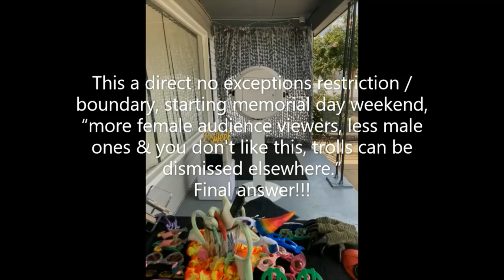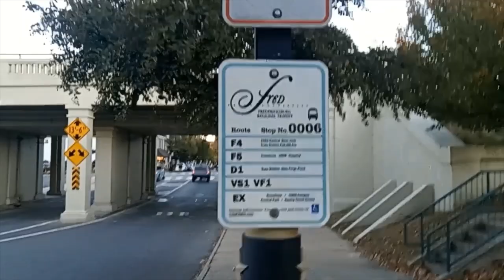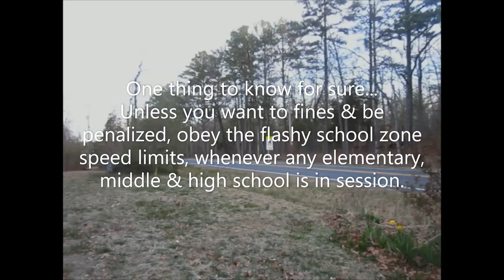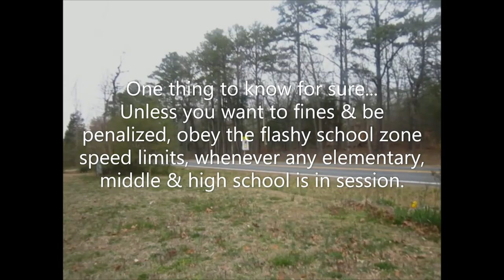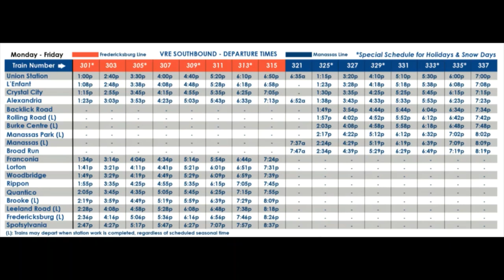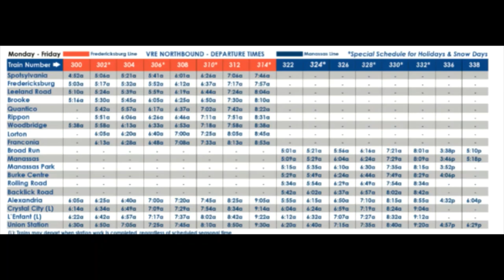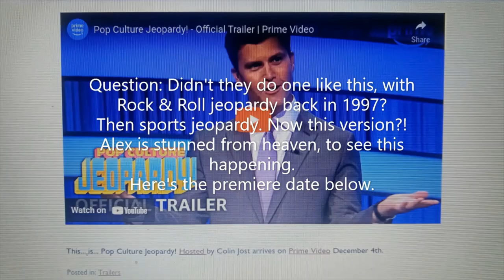Being Around Spotsylvania County: Virginia Railway Express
Showing one of the train station, on the Fredericksburg Line of the Virginia Railway Express.  Plus, showing how it's WAY better then the pathetic WMATA - Metro mess, in Washington, D.C.; one of the reasons I represent my home.